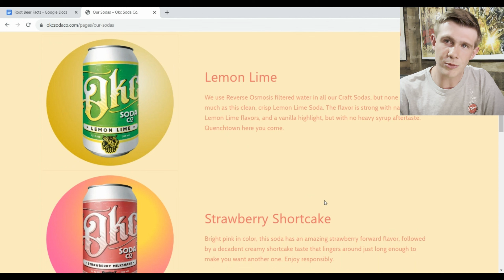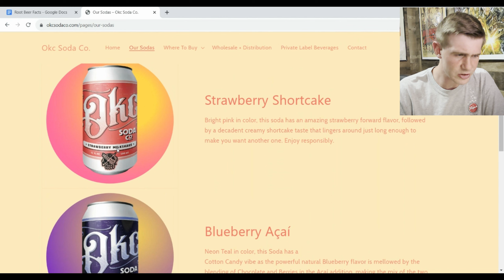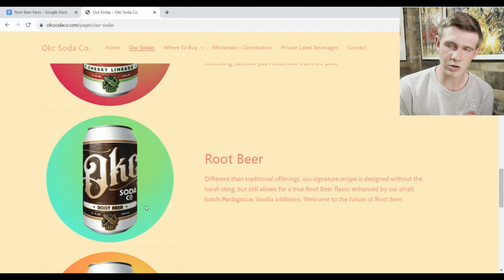"My disappointment is immeasurable..." | OKC Soda Co. Root Beer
Welcome to the Channel! I’m Brock and I review Root Beers.

Today I am reviewing another Root Beer from my home state of Oklahoma - OKC Soda Co. Root Beer! And I am very disappointed... but why? Stick around to find out!